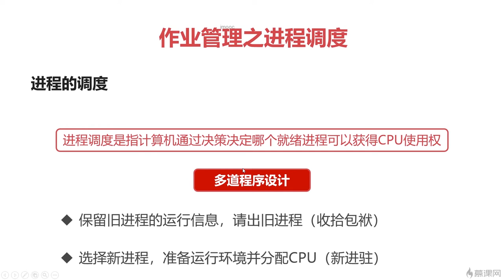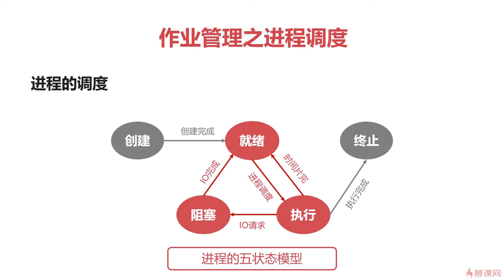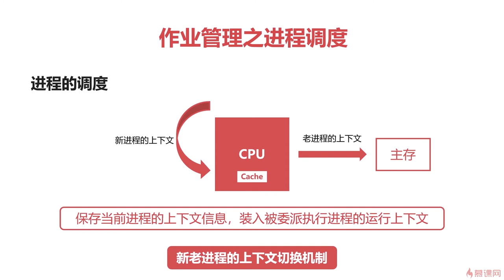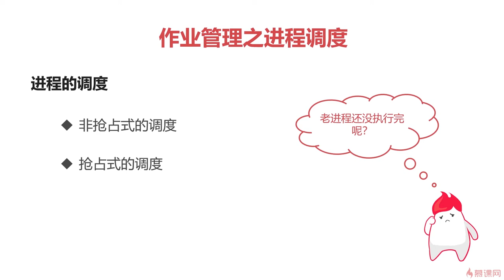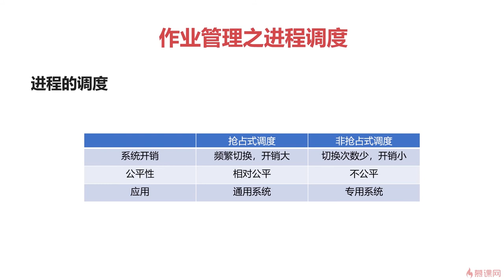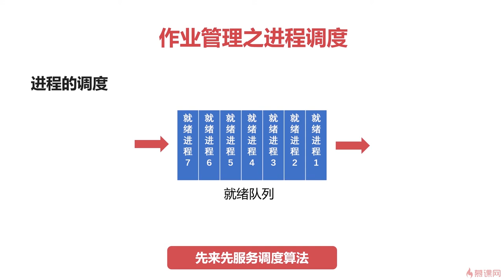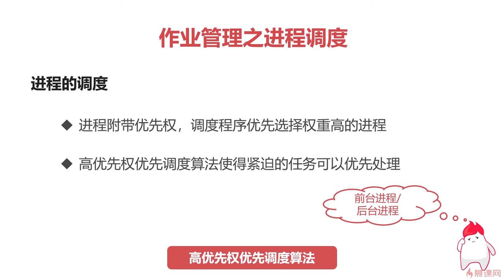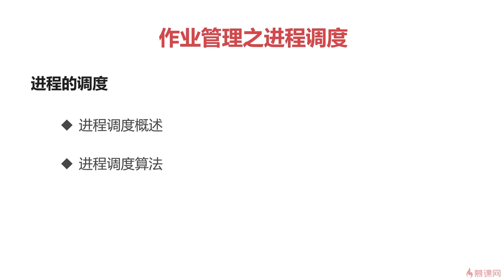6.7 操作系统之基础篇｜作业管理之进程调度｜程序员编程必备基础知识（ 计算机组成原理／操作系统／计算机网络）